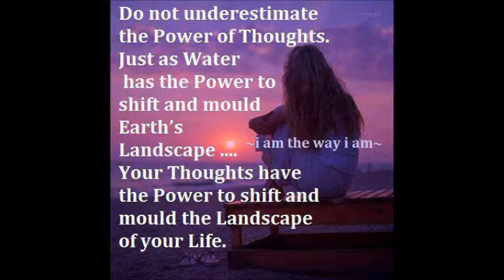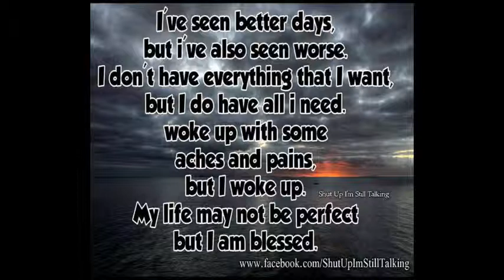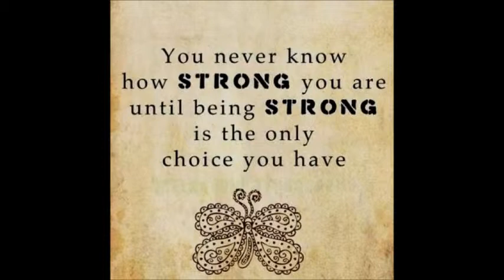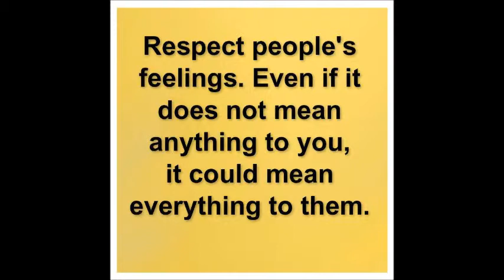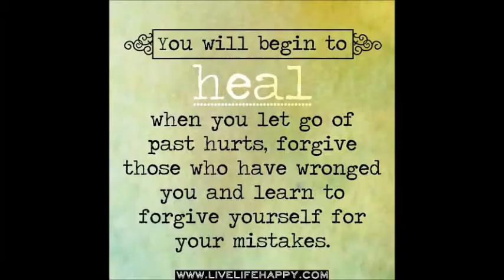Pictures of wisdom.